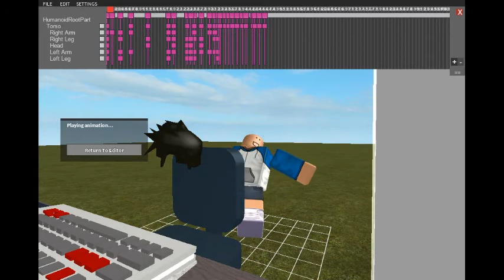beanie goes to heaven. (JOKE)